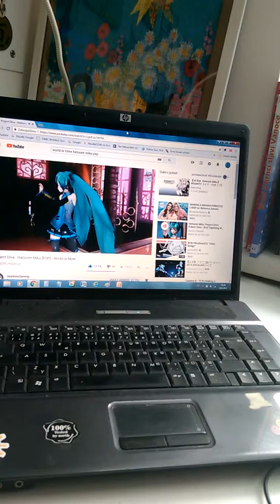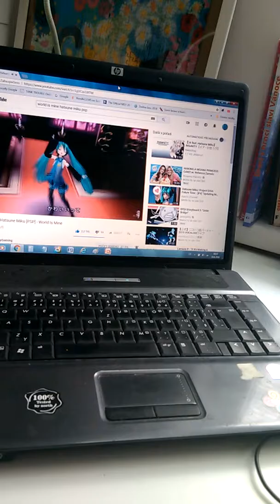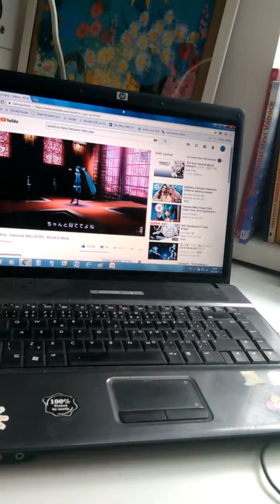[Hatsune Miku] - The World is Mine - Project DIVA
artist: ryo (supercell)
vocals: Hatsune Miku
module: Original